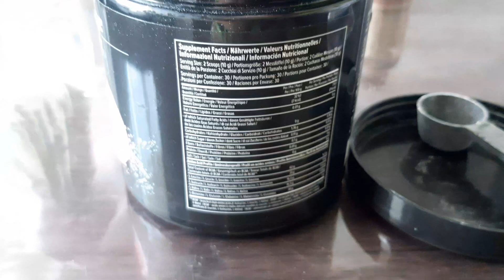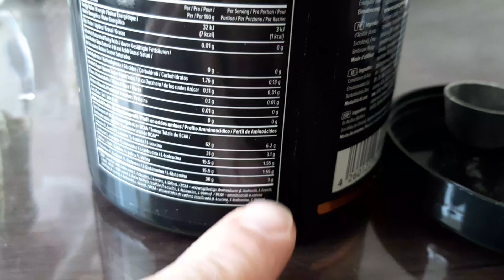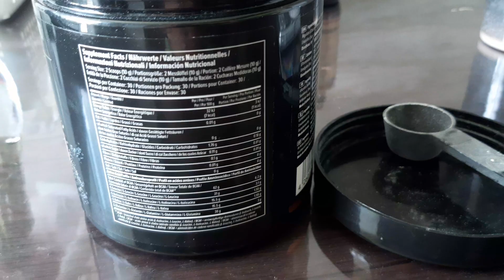Maxler | BCAA Plus Glutamine | Результат от применения | Отзыв | Стоит ли покупать | Эффективность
Мы протестировали БЦА плюс Глютамин от Макслер. Смотрите наш новый видео отзыв об этом продукте и вы узнаете, работает ли данный продукт, стоит ли его покупать, есть ли от него эффект.